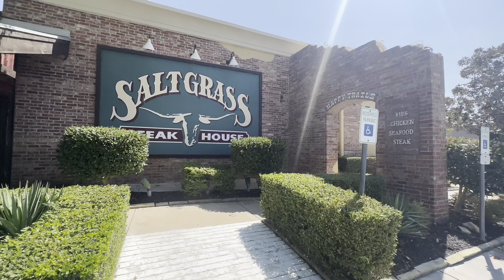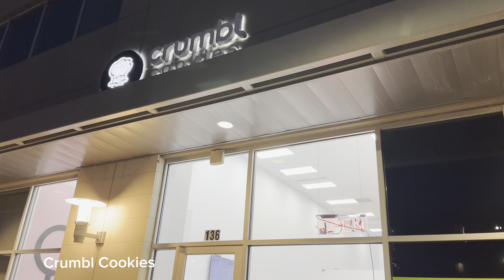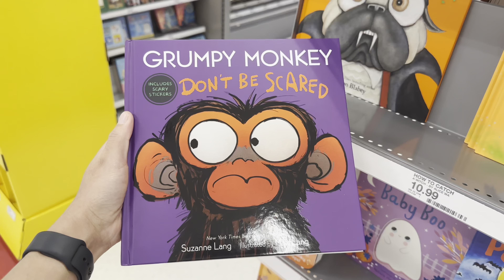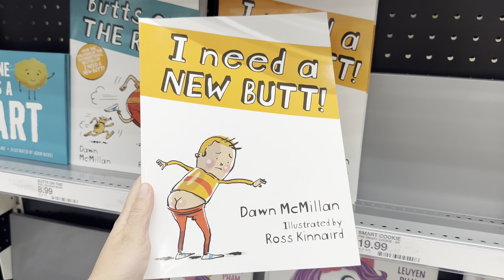WEEKEND VLOG| Target UGG dupes, shop with me at Hobby Lobby for fall & Christmas decor + more